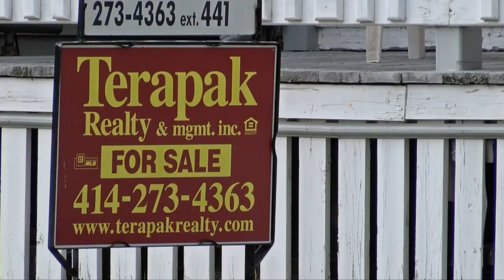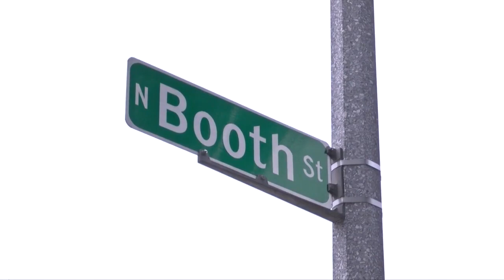My Block: A neighborhood changed by gentrification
Desha Wilson has lived in Milwaukee's Riverwest neighborhood for 37 years, but gentrification has made him feel like an outsider in his own community.